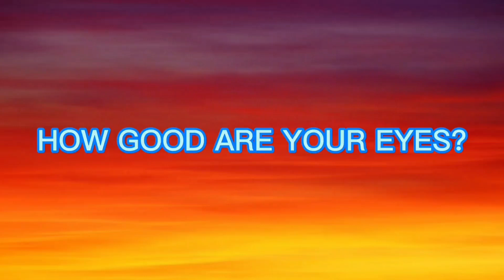ONLY FOR SUPER HUMANS - 99.9% FAIL FIND. HOW GOOD ARE YOUR EYES #140 I Find The Odd Emoji Out